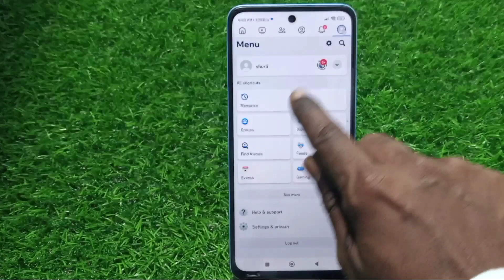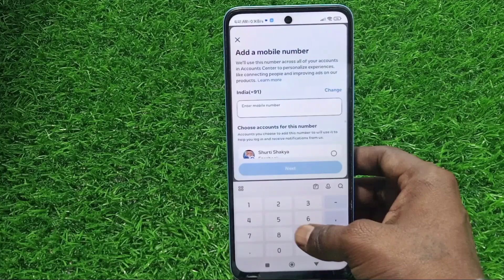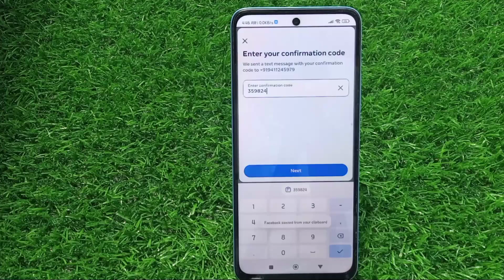facebook me number kaise change kare | How To Change Facebook Phone Number